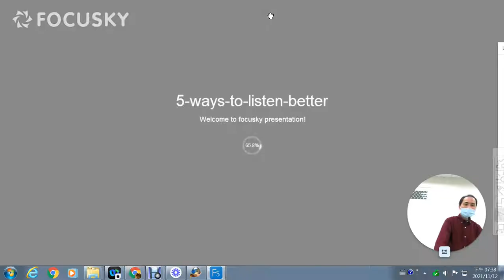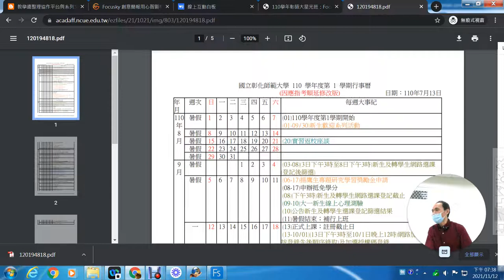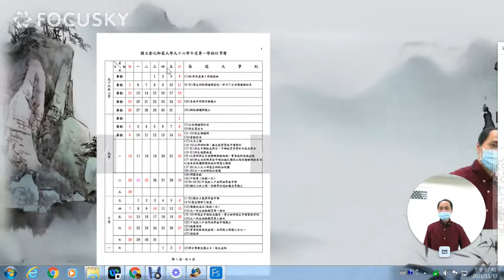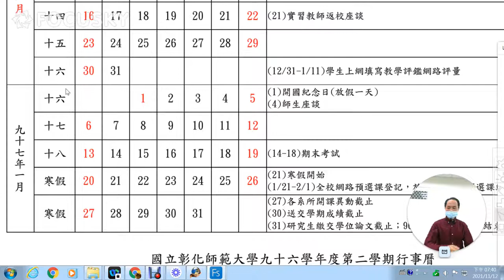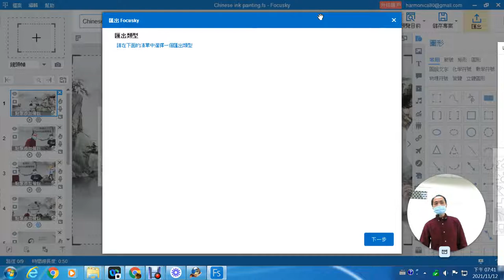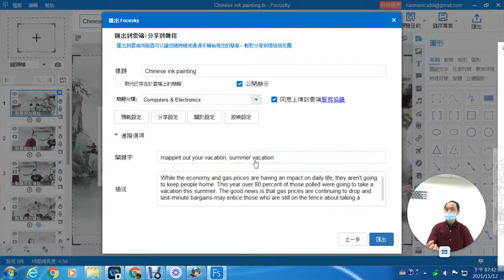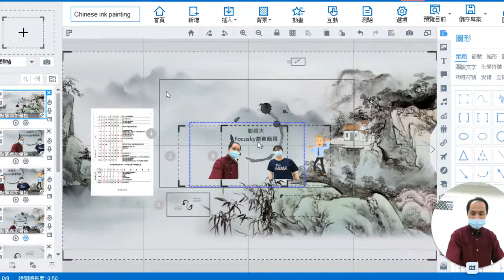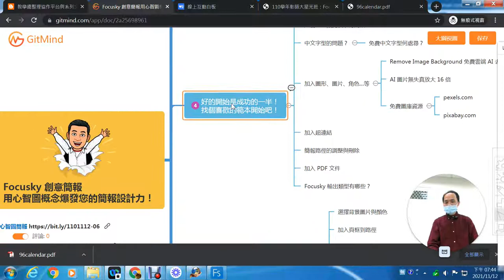06：Focusky 路徑平移補充、PDF物件的使用、專案儲存與發佈